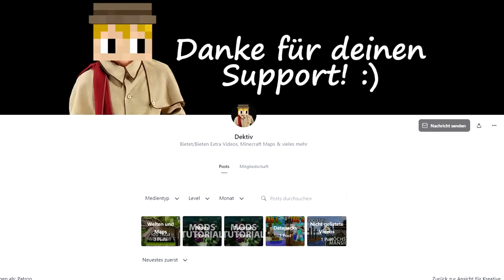Ich habe 100 Tage auf einer Dinosaurier Insel überlebt und das ist passiert!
Moin Leute ✌️, heute gibts das 100 Tage Dinosaurier Projekt noch einmal als einen großen 1,5 Stunden Film.

🎯 Zusätzlicher Support und extra Content:
Als Dankeschön bekommst du dafür Zugriff auf meine Minecraft Maps und Welten
(z.B. aus meinen 100 Tage Videos), extra Videos und kannst mir Fragen stellen:

👍 Like oder teile das Video um mich zu unterstützen!

👀 Videos die man gesehen haben muss

 ↪ Video: @TSSSwag

😎 Tschaauuu